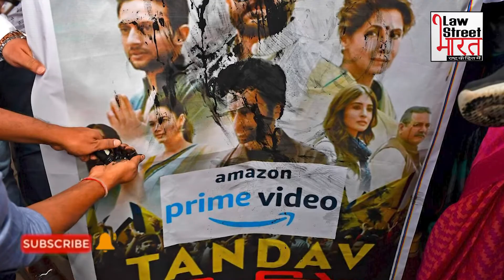जानिये देश को भड़काने वाली वेबसीरिज के लिये कौन है जिम्मेदार?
ओटीटी प्लेटफार्म में कंटेट का सही चयन हो इसके लिये भारत में जिम्मेदारी सौंपी गई अपर्णा पुरोहित को। लेकिन क्या वो अपने काम में खरी उतरी या फिर देश में बेवसीरिज पर हुए बवाल को और हवा मिली । कौन है जेएनयू की अपर्णा पूरोहित देखिये ये रिपोर्ट।